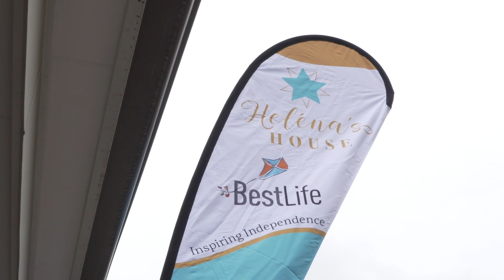BestLife's visit from Minister Bill Shorten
Hot of the ‘presses’!  Check out this short video of our visit with Minister Shorten yesterday.

Thanks to our friends Trending Media Australia and Rope TV for this package.